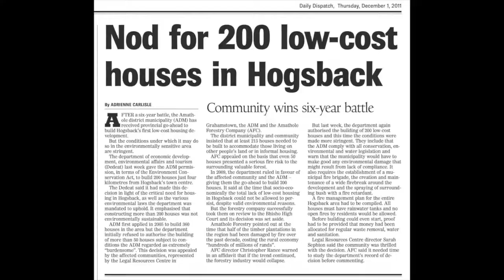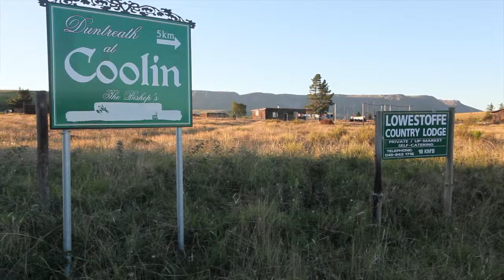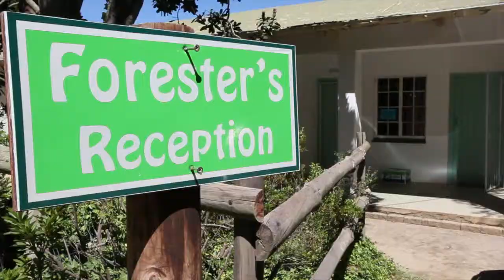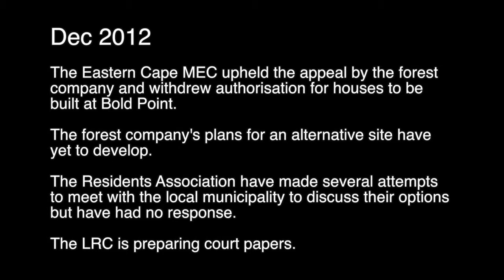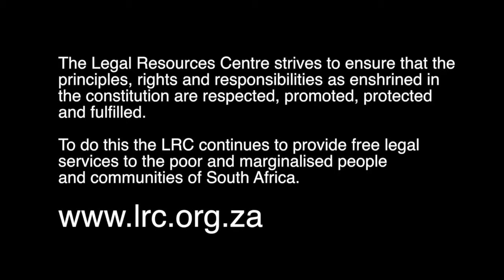Hogsback: The Right to Housing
South Africa:
During apartheid the workers in the mountain retreat town of Hogsback were not allowed to own property. They had to reside on their employers property or commute to the Ciskei homeland in the valley below. Since the early 1990's the workers in Hogsback have been trying to get a low cost housing development but continue to face delays and legal challenges. The Legal Resources Centre is representing the Hogsback workers in negotiation to find a suitable site for the low cost housing development.